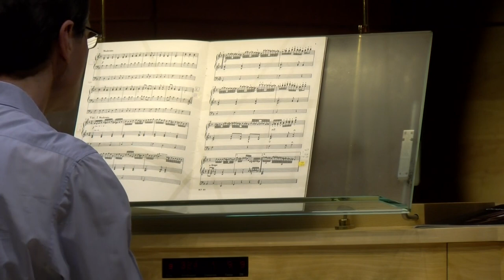Wolfgang Kläsener - "Variationen"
César Franck: Prélude, Fugue et Variation h-Moll, op. 18
Charles Ives: Variations on "America"
Zsolt Gardonyi: "Mozart Changes"